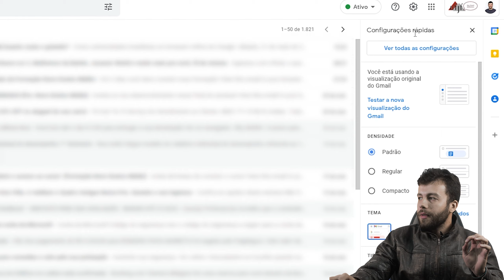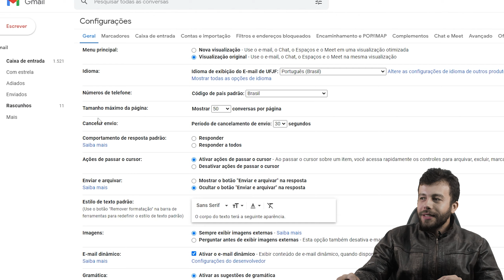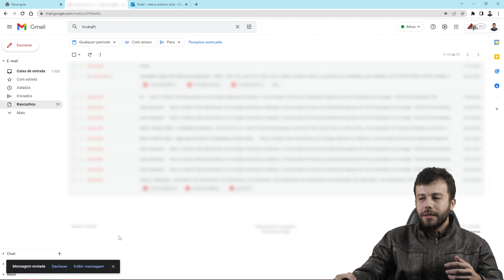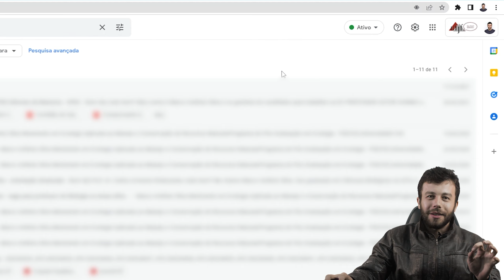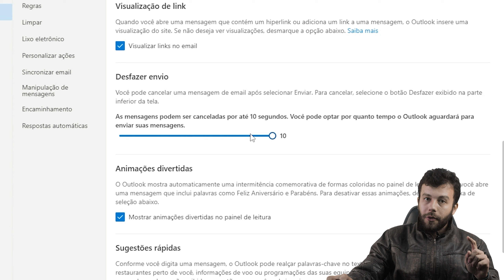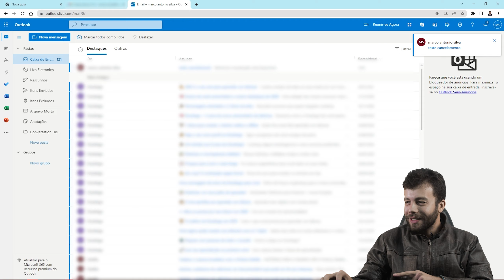Como CANCELAR E-MAIL enviado por engano no Outlook e Gmail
Nesse vídeo eu mostrei o passo a passo de como cancelar um e-mail enviado por engano no Outlook e Gmail.

Você já enviou um e-mail errado? Queria ter aquela chance extra de cancelar esse e-mail?
Assista o video para aprender a evitar essa situação de um jeito bem simples, sem ter que instalar nada no seu computador.